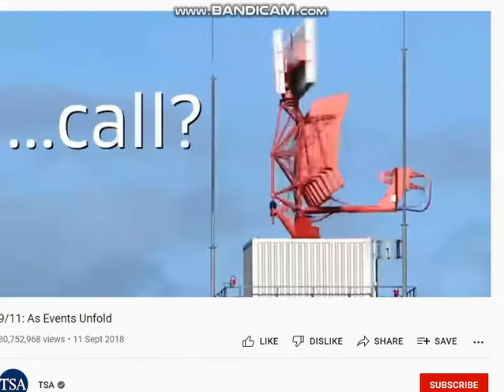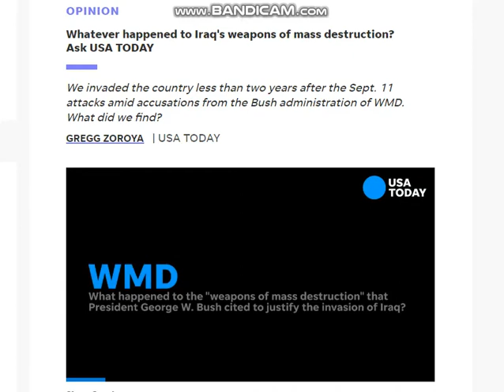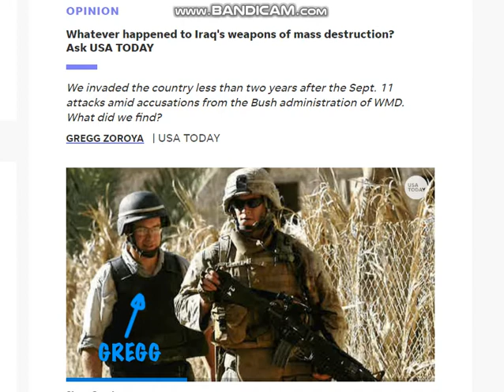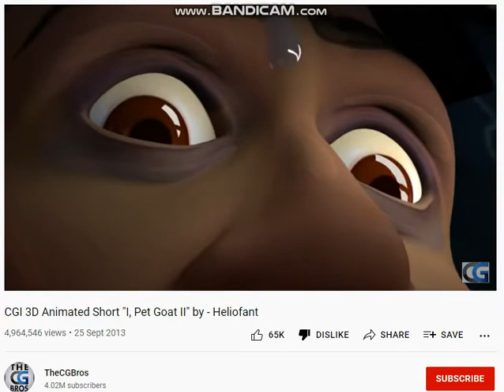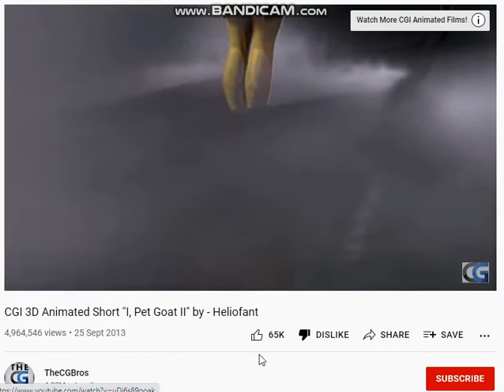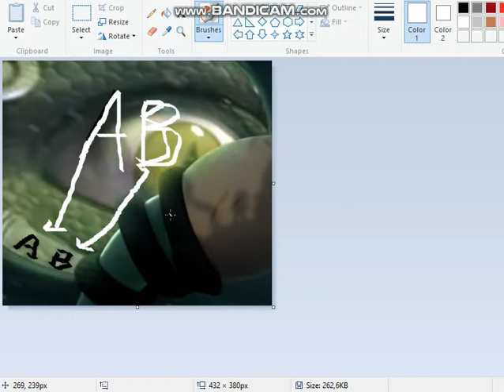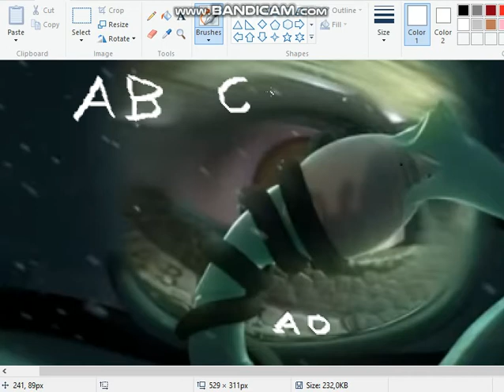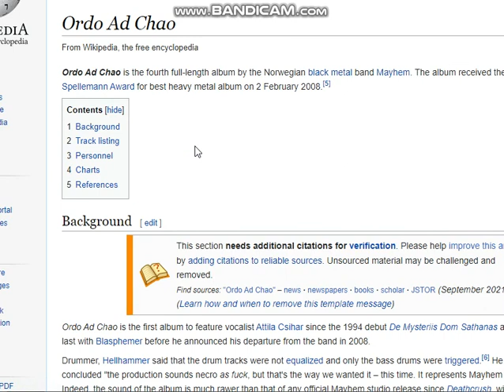I pet goat 2 analysis , part 110a